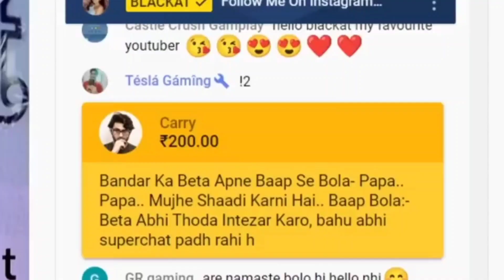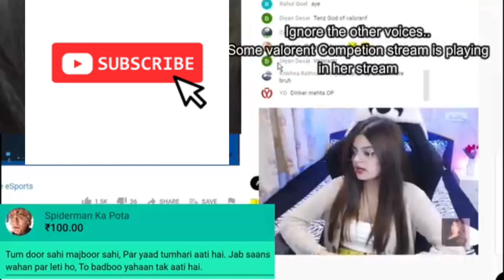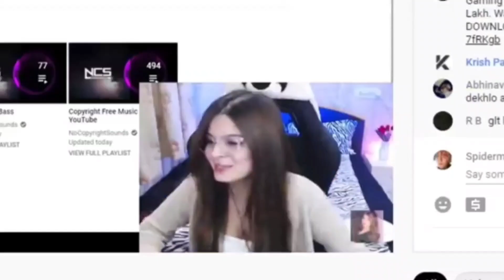Carry minati fun chat beautiful streamers 😍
Johnny sins beutiful girls on streaming 👻

Johnny sins most beautiful streamer
 johny rost beautiful streamers

credit 1. @HusnaYT
2.@SavageGIRLGaming
3.@BLACKAT
4.@LILYliveGaming
5.@InnaPlayys